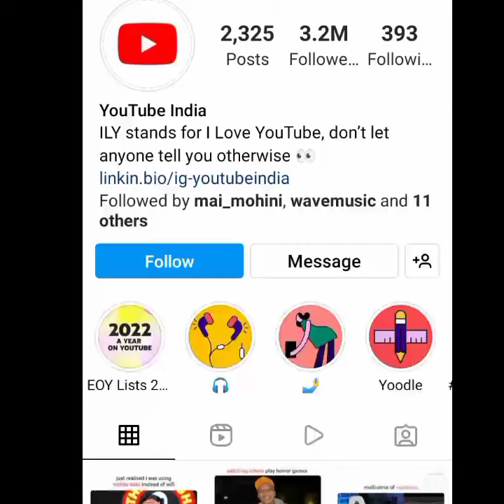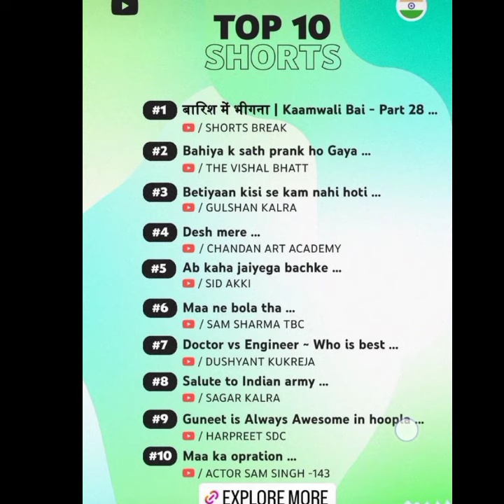देखिये Khesari Lal कैसे बने ऑल राउंडर Star 💥 भोजपुरी छोड़ Sounth और Bollywood को भी पछाड़े